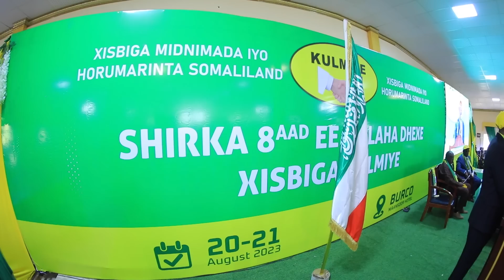Muqaalada Guud ee Shirka 8aad ee Golaha Dhexe Xisbiga Kulmiye oo maanta Ka Furmay Mansoor Burco